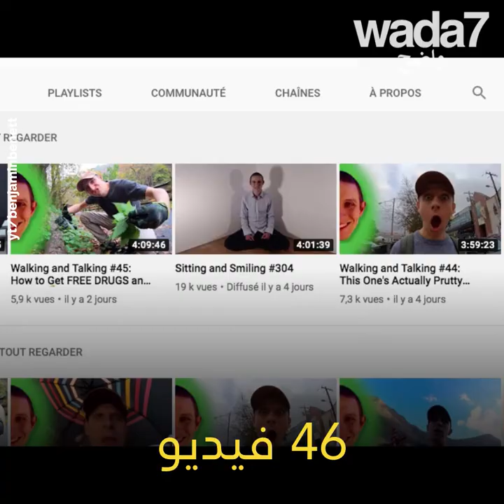اكتشفوا تحدي "Sitting and smiling"!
يبقى هذا الشاب جالسًا لمدة 4 ساعات🕗😮... لكن لماذا؟